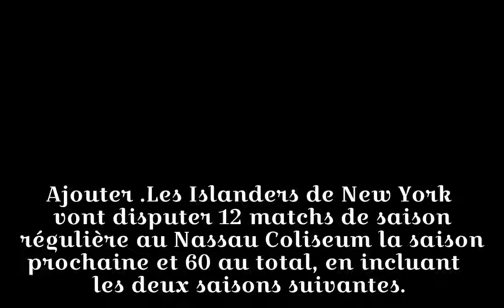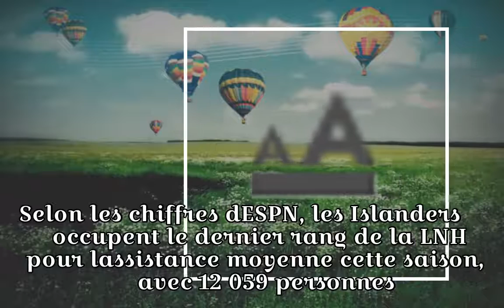Des matchs à Uniondale et à Brooklyn pour les Islanders